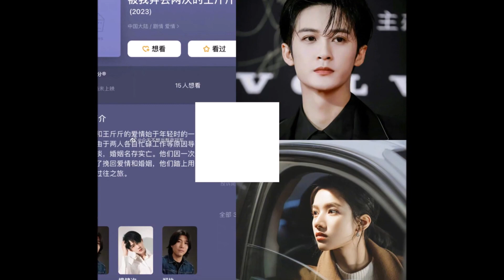Tin nóng Cbiz ngày 3/12: Thực trạng Triệu Lệ Dĩnh, Lâm Tâm Như khoe dáng đỉnh, ồn ào Trần Phi Vũ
tincbiz tinmới24h triệulệdĩnh lâmtâmnhư▶▶Tin nóng Cbiz ngày 3/12: Thực trạng Triệu Lệ Dĩnh, Lâm Tâm Như khoe dáng đỉnh, ồn ào đấu tố ▶Trang tin tổng hợp dành cho giới trẻ luôn cập nhật tin mới nhất, HOT nhất về các bộ phim truyền hình ,tuổi teen, ngôi sao và các sự kiện trong và ngoài nước